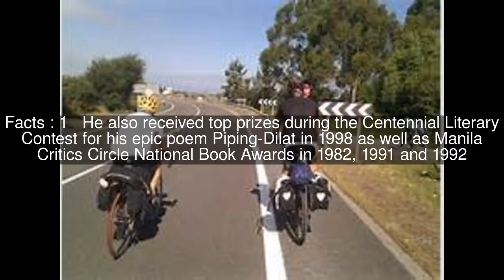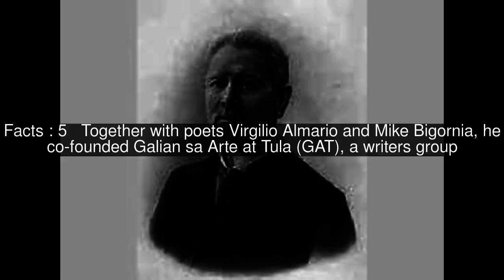Teo Antonio Top #7 Facts